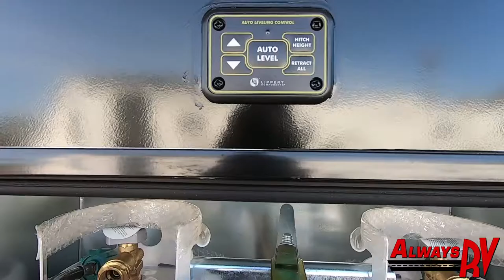2021 KZ RV Durango 301RLT - $64,995 - Always RV - Mesa, AZ - RV Sales & Financing